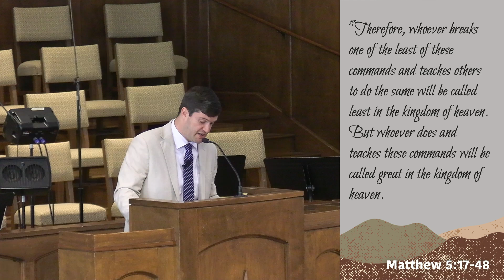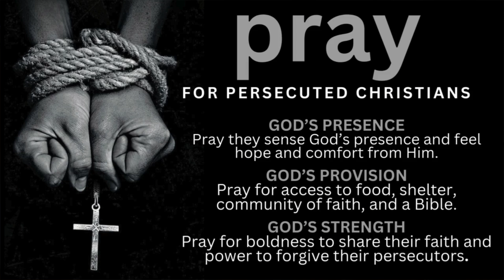MAJESTIC | November 3, 2024 | Shades Crest Baptist Church